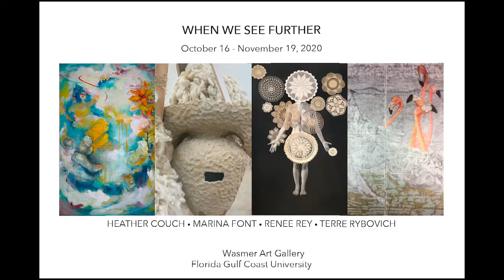Gallery Talk with John Loscuito - guest artist Renee Rey